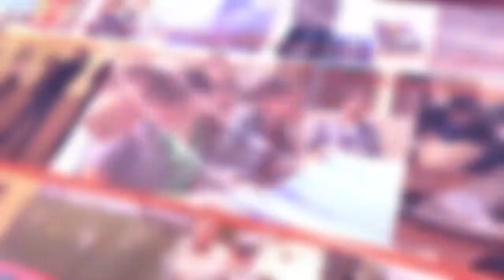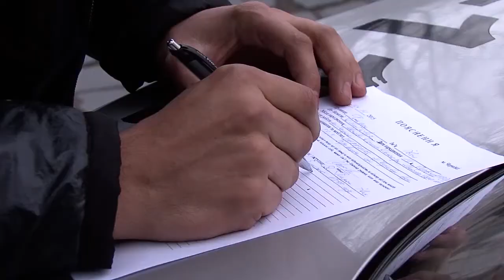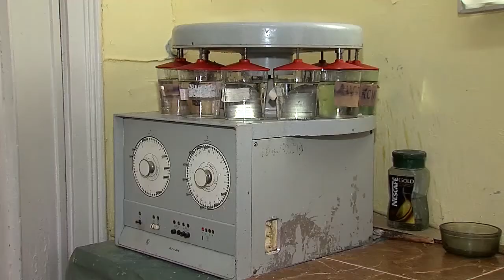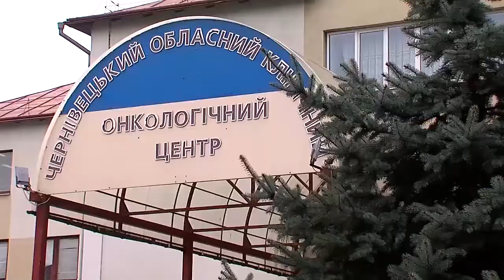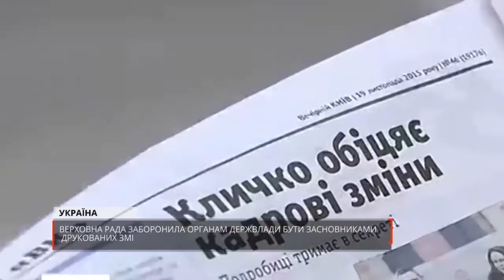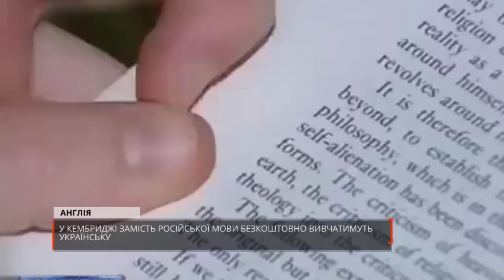Новини міста за 25 листопада 2015